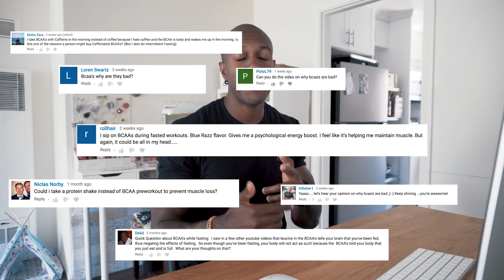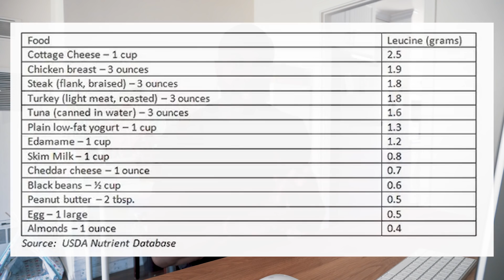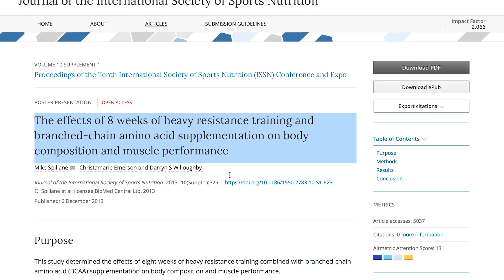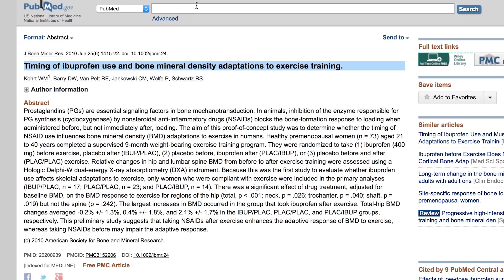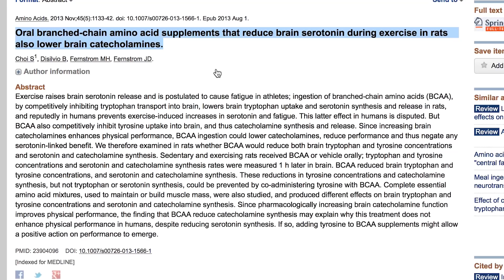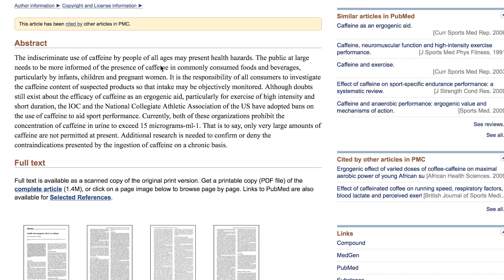WHY BCAAs ARE ABSOLUTE CRAP EXPLAINED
Today I explain why I think BCAA supplements are horrible and a total waste of money for anybody doing intermittent fasting or any other fitness plan.